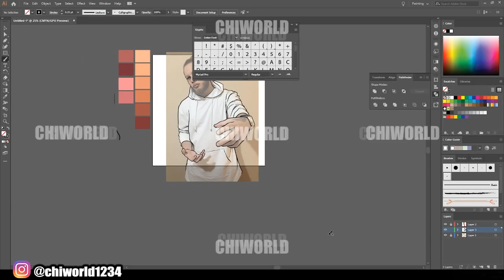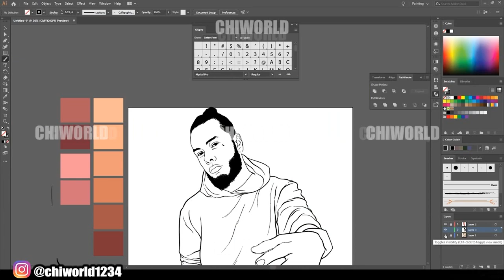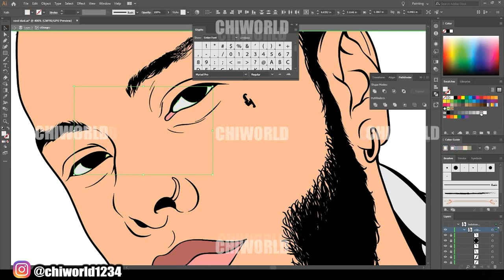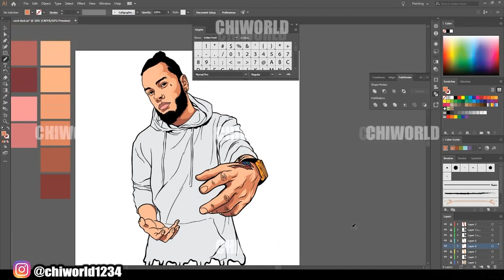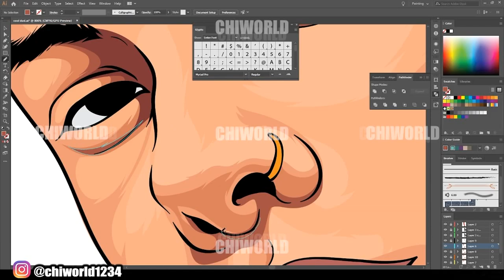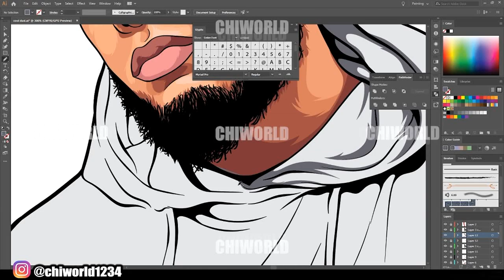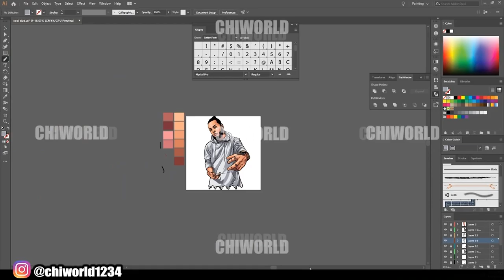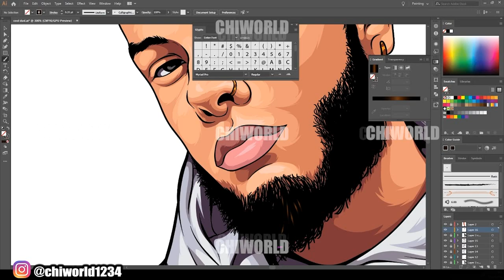Speedart Video [Remastered] 2020 ( ADOBE ILLUSTRATOR )